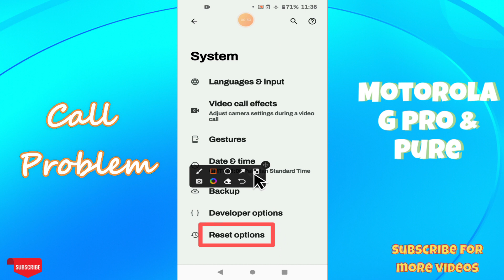Call Problem || Call incoming and outgoing issue resolve || Call not working Motorola G Pro / Pure